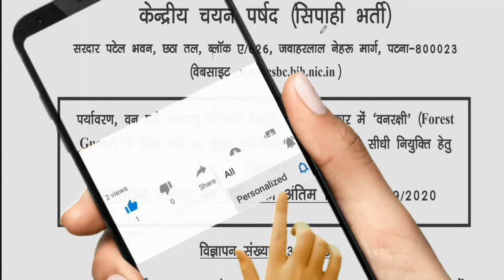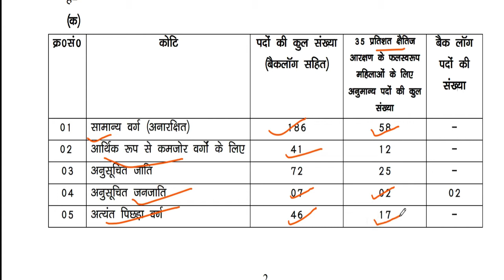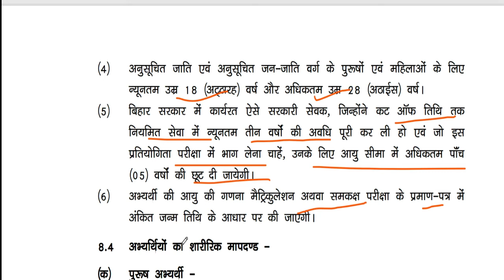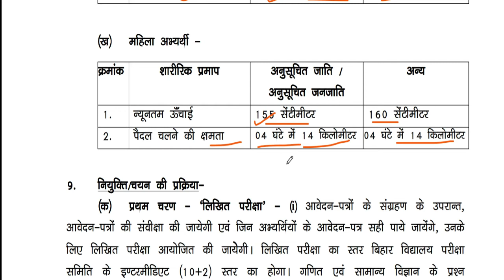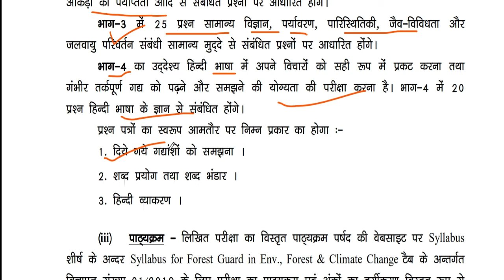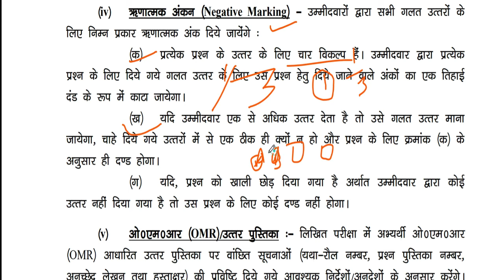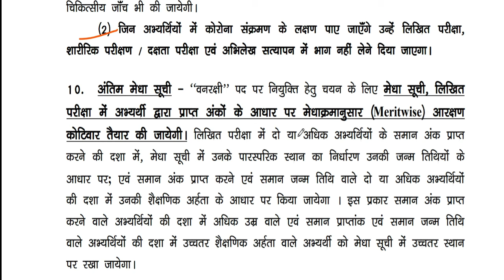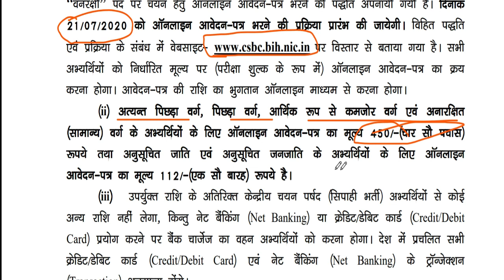Bihar Police Forest Guard Bharti 2020 || Selection Process | Exam Pattern || Syllabus | Salary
All information related to Agriculture provided by Unlucky YouTube Channel
Bihar Police Forest Guard (Vanrakshi) Online Form 2020 : Central Selection Board of Constable (CSBC) Invites Online Application Form For The Direct Recruitment Post of Forest Guard (Vanrakshi) In Environment, Forest & Climate Change Deptartment Government of Bihar For Both Eligible Male And Female Candidates. Interested Candidates Read the Full Notification Before Apply. In this Video I have told about How to fill Bihar Police Forest Guard vacancy 2020 with full process. Bihar Police Forest Guard Vacancy 2020.

Bihar Police Forest Guard Online Form Kaise Bhare
How to Online Bihar Police Forest Guard 2020
How to Fill Bihar Forest Guard Vacancy 2020
How to apply Bihar Police Forest Guard 2020 Vacancy
Bihar Police Forest Guard Requirement 2020